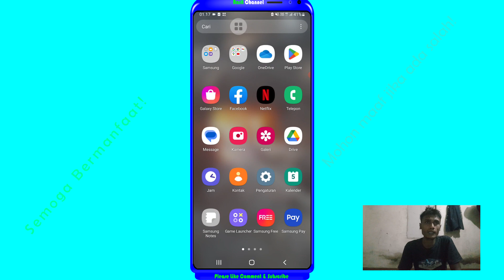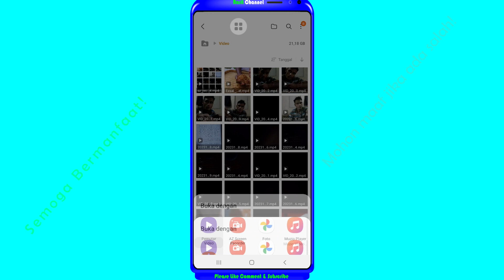CARA MENGATASI VIDEO TIDAK BISA MEMUTAR SELAMA PANGGILAN DI SMARTPHONE | ANDROID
Apa penyebab video tidak bisa memutar karena dalam panggilan, itu karena ada hal yang disengaja atau tidak sengaja pernah dilakukan di smartphone atau android.
nah, disini saya ceritakan cara mengatasinya!
Semoga bermanfaat!
Mohon maaf jika ada yang salah!